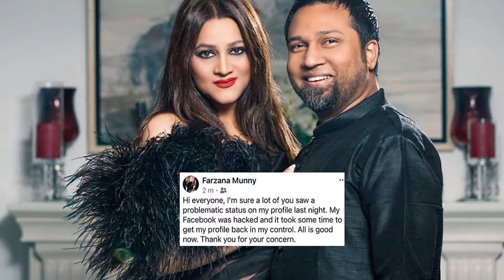সামাজিক মাধ্যমে ২০২৩: ফিরে দেখা সব ভাইরাল আর ট্রেন্ড